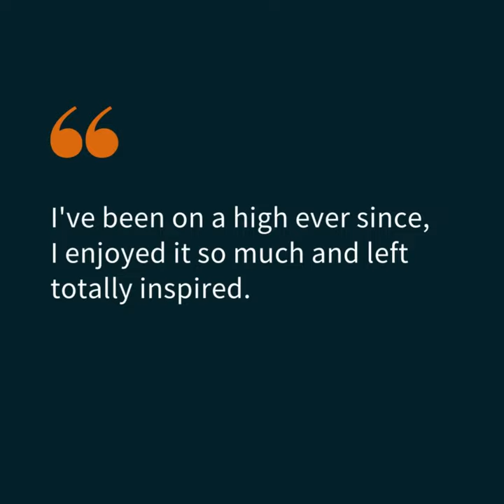Exploring oils and cold wax at the Crafthouse, Yorkshire, UK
A brief overview of what I cover in my 2 day workshop at the Crafthouse in Bingley, Yorkshire.